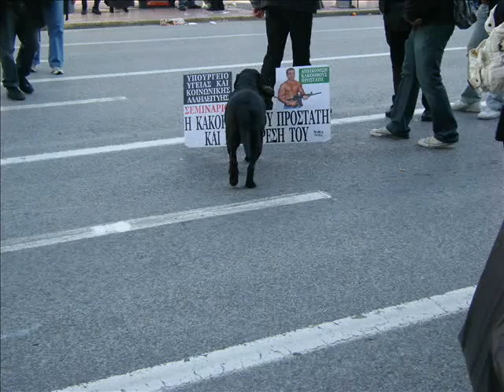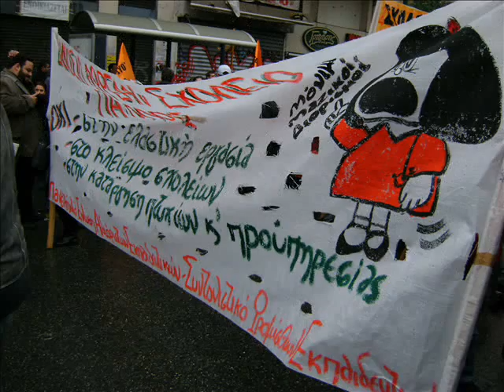2009-2010 στους δρόμους της Αθήνας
Το τραγούδι των τίτλων καταργήθηκε λόγω των διαφημίσεων.

song: Elephants
band: Huma-Huma
rythm: Rock